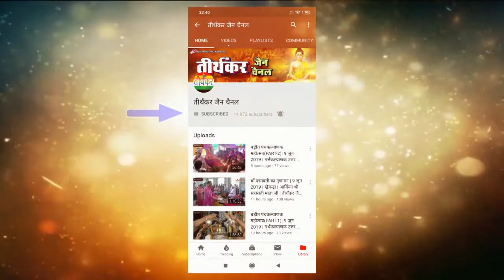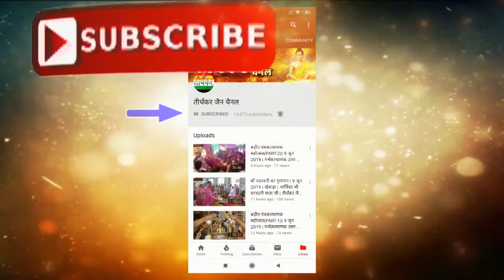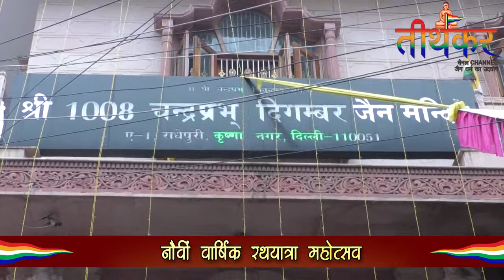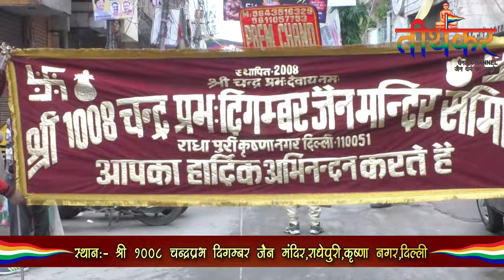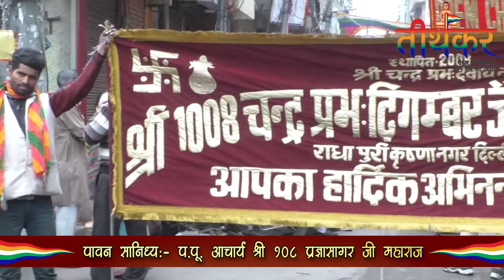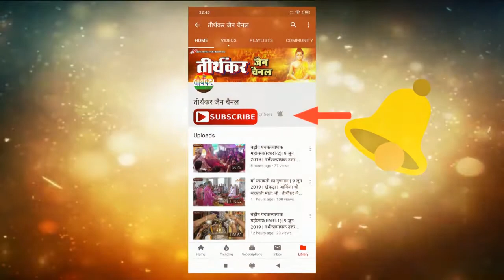नौवीं वार्षिक रथयात्रा महोत्सव | 16 दिसम्बर 2019 | राधेपुरी | आचार्य श्री प्रज्ञसागर जी महाराज